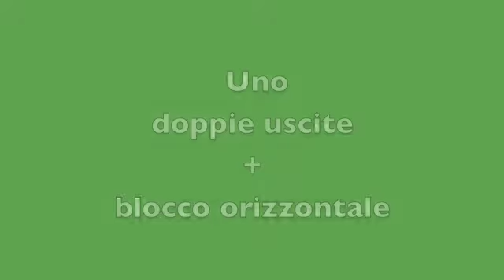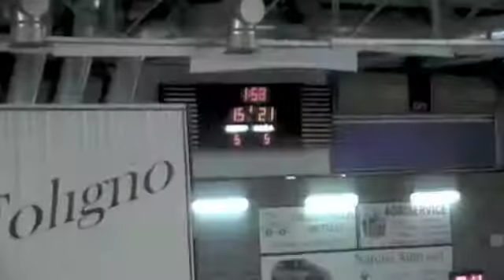salus 4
Nuovo progetto